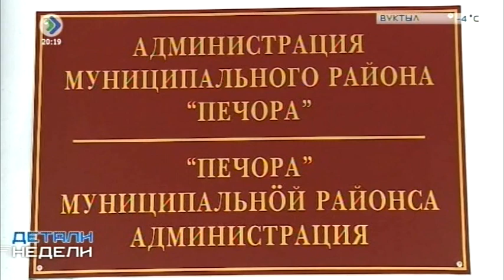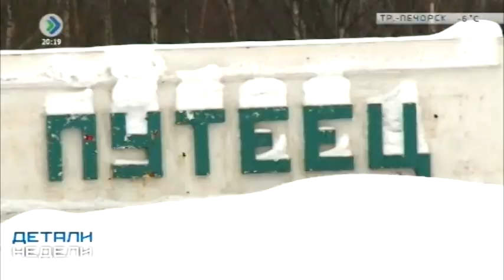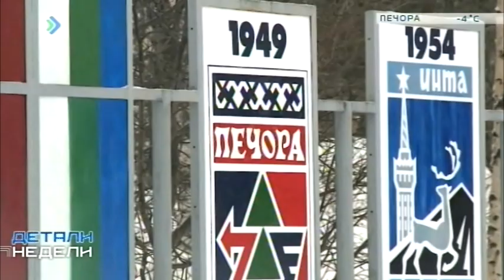Двойное дно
В условиях жёсткой экономии и экономика должна быть жёсткая. В прошлом году Вуктыльском районе пошли на уникальный эксперимент. Объединили два уровня муниципальной власти. Раньше была Администрация города Вуктыла и Администрация Вуктыльского района. Преобразование в этом году должно сэкономить 23 миллиона рублей.